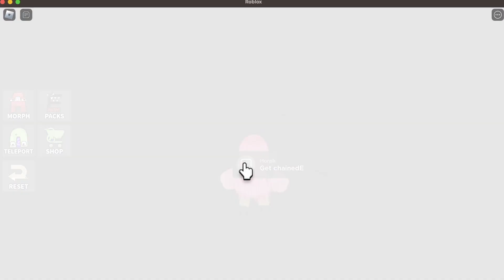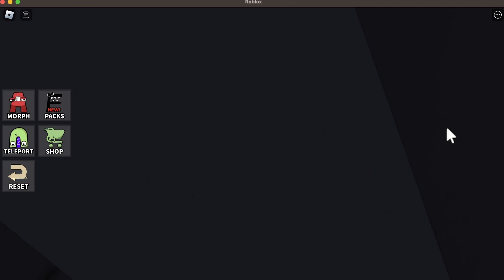Alphabet Lore Find The Alphabet Morphs On Roblox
Playing Minecraft, Roblox, Mario and anything else we feel like playing.